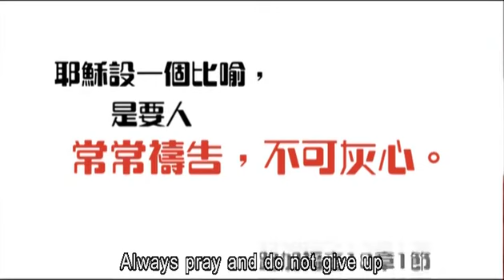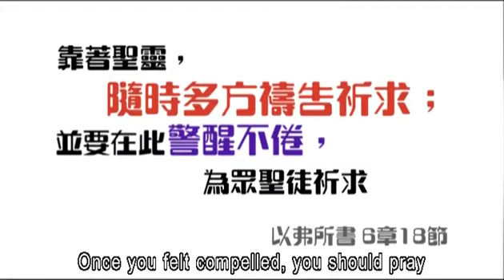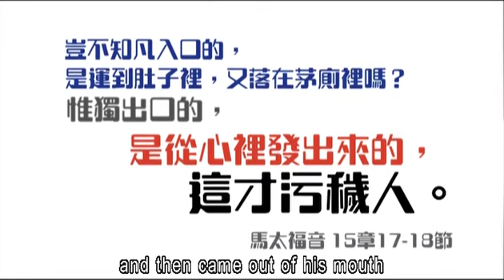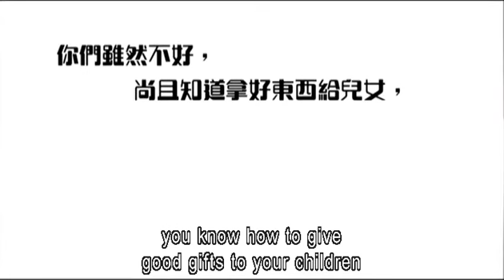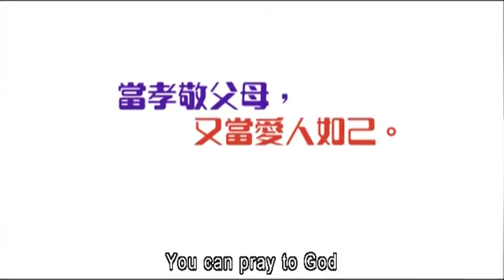基督徒为什么要祷告？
人为甚么要信耶稣呢？那信耶稣有甚么好处？《圣经》还告诉我们，凡信耶稣的人，就不至灭亡，反得永生。那甚么是永生？
陈汉祖博士-马来西亚圣经神学院的研究学者，在第二辑的《信仰无添加》再次与大家回到《圣经》，让大家对信仰有一个正确和清晰的观念。